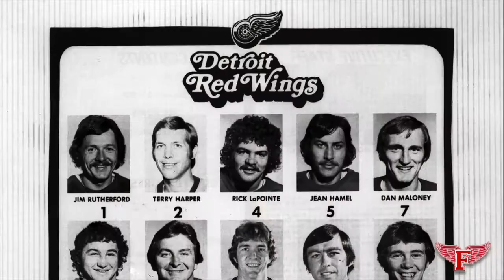Danny Grant - A True 'Red Wings' Legend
Before Detroit Red Wing Legend and former Captain, Danny Grant put down his stick for the last time, he made a large impact at home in Fredericton, NB. Here is a tribute video from some of Danny's finest moments as a professional hockey player and community legend.